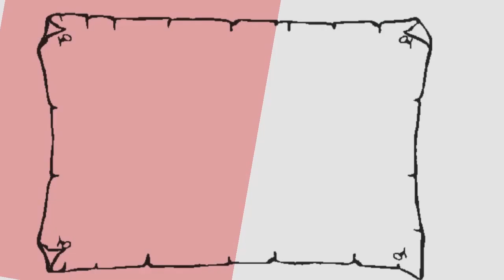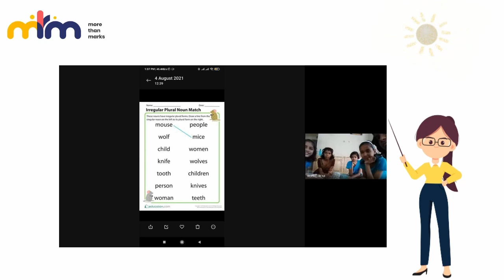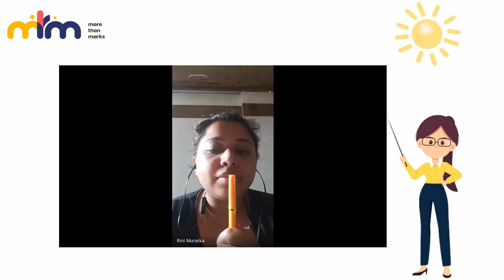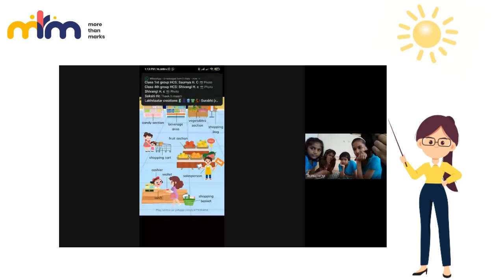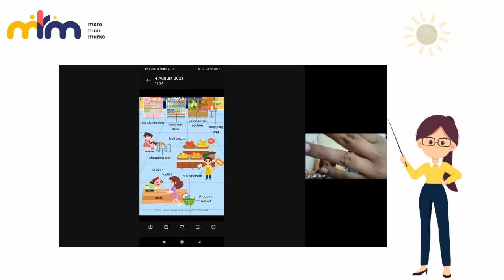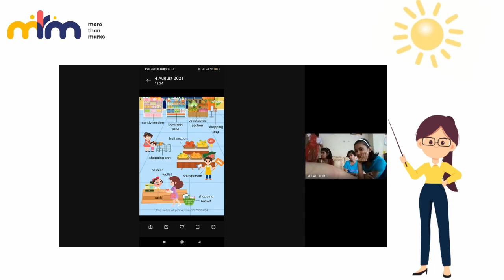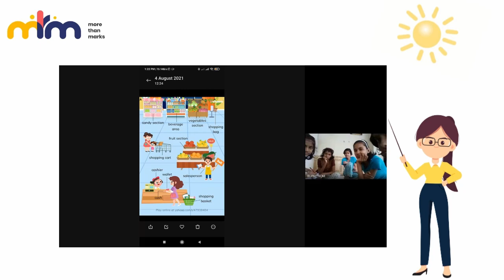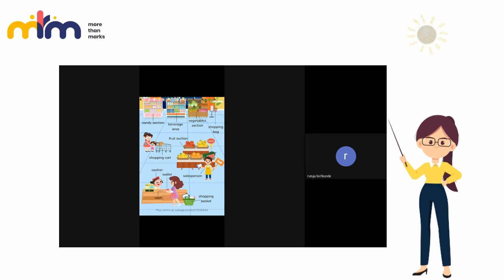Learn how to make sentences | English Expert Session with Rini ma'am| (part -1 )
Throughout the course, you'll learn how to create a variety of sentences in English, from the simplest to the most complicated.

If you have ever learned the English language, you know how confusing it can be in the beginning. From understanding the grammar to using it fluently in sentences, it's a long journey.

So to make this journey easier, Rinni Ma'am takes us into the ride of understanding the English language through the basics that is, sentence formation while touching the concept of Noun,  singular-plural, and our day-to-day words.

About us-
MoreThanMarks to help various education institutes in India adapt to the changing times and use technology & innovation to provide quality education to all their students, even if they don't have the right resources or teaching staff.